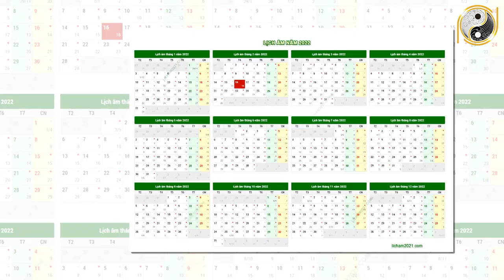Tử Vi Trọn Đời Tuổi Giáp Thân 2004 Nữ mạng Năm 2022 TRÚNG SỐ ĐỔI ĐỜI Giàu Sang Nứt Vách Đầu Năm 2022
01. Linh phù giải hạn
02. Hồ lô hóa giải Ngũ Hoàng
03. Mai Hoa Phú Quý
04. Gương bát quái tinh cầu
05. Kim bài thái tuế 2023
06. Vòng tam hợp Dần Ngọ Tuất
07. Vòng tam hợp Thân Tý Thìn
08. Vòng tam hợp Hợi Mão Mùi
09. Vòng Tam Hợp Tỵ Dậu Sửu
10. Bát bảo tâm kinh
11. Minh Quang pháp bảo cầu
12. Minh Quang pháp bảo lục giác
13. Tỳ Hưu Lộc Tài (Đồng)
14. Tỳ Hưu Khai Vận ( Bạch Ngọc)
15. Bách Niên Tụ Tài ( tụ tài lộc)
16. Song long ngọc ấn ( ấn thăng quan)
17. Kim bài ngũ Lộ Thần Tài
18. Hồ lô bình an ( treo xe)
19. Móc khóa văn xương
20. Ống bút văn xương gỗ đào
21. Bút văn xương gỗ đào
22. Bút văn xương gỗ đào nhỏ
23. Hoa mai kim tiền ( mạ vàng )
24. Các vật phẩm phong thủy khác Tử Vi Trọn Đời Tuổi Giáp Thân 2004 Nữ mạng Năm 2022 TRÚNG SỐ ĐỔI ĐỜI Giàu Sang Nứt Vách Đầu Năm 2022